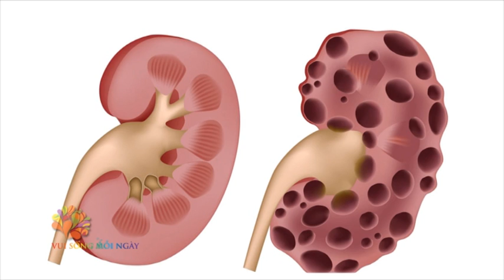Tư vấn bác sĩ: Nổi mụn do dùng mỹ phẩm - Vui Sống Mỗi Ngày [VTV3 – 16.09.2015]